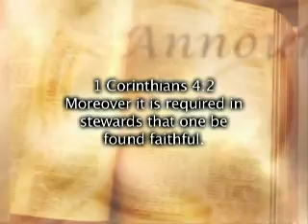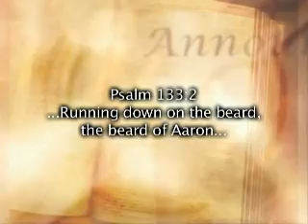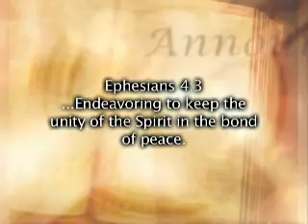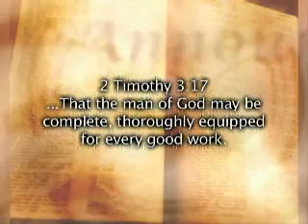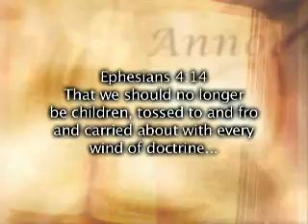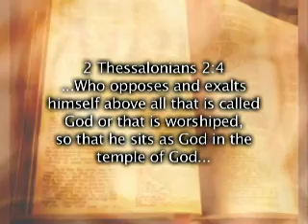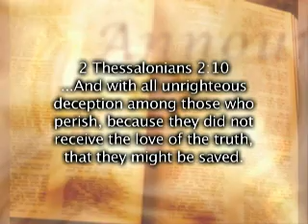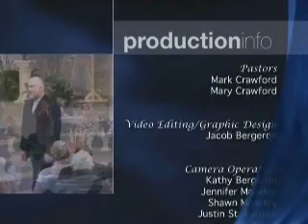Power Of Unity!